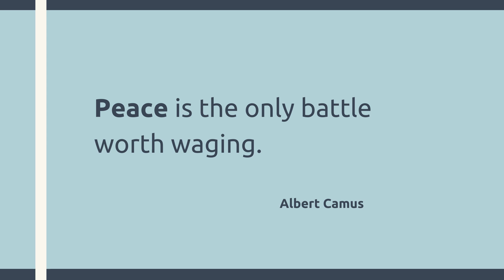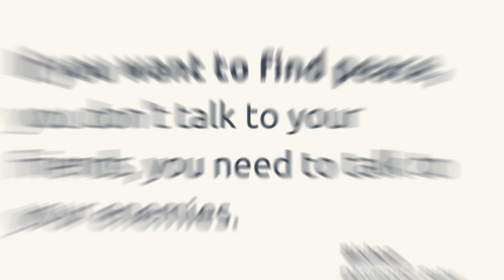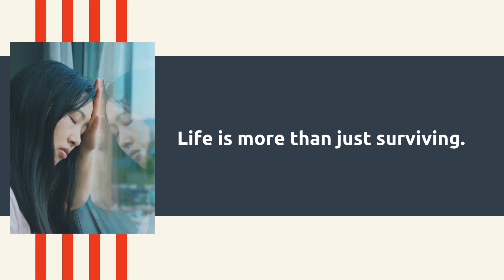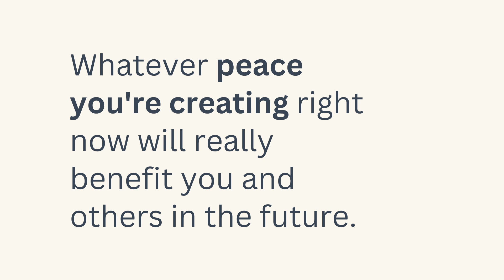Choosing Peace After the Election: Steps to Calm & Clarity | ES205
In this episode of Empowerment Solutions, we dive into how to manage post-election anxiety and the emotional challenges that come with it.

If you’ve been feeling drained, disconnected, or overwhelmed, this episode offers practical steps to help you cultivate inner peace.

Learn how to slow down your mind, choose peaceful words, and anchor yourself in calming practices.

Discover how peace, like gravity, can steady and ground you even in uncertain times. Join me as we explore how to prioritize peace and create a resilient, calm mindset.

Dr. Friedemann's Takeaways:

Finding Peace Amidst Election Anxiety (00:00)
The Role of Peace in Healing and Understanding (03:53)
Choosing Peace as a Daily Practice (12:00)
Cultivating Peace Through Mindfulness and Environment (15:34)
The Power of Peace in Building Community and Personal Growth (23:21)
Learning from Historical and Philosophical Figures (26:49)
The Choice to Perceive and Act with Peace (29:10)

Friedemann Schaub, MD, PhD, is the award-winning author of The Fear + Anxiety Solution. Dr. Schaub has helped thousands of people with his Personal Breakthrough and Empowerment program to overcome their fear and anxiety by addressing the deeper, subconscious root causes of these emotional challenges.